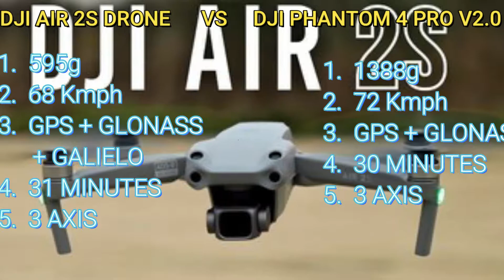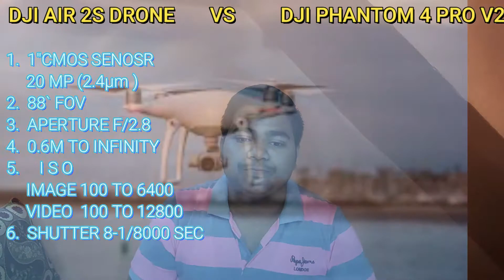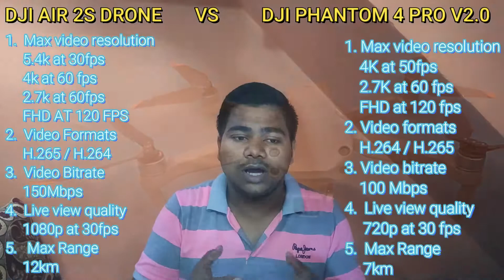Dji air 2s drone vs Dji phantom 4 pro drone | full comparison in hindi | 🔥🔥 gadgettech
hello guys ajj ki ise video mai maine apko batya hai dji air 2s drone vs dji phantom 4 pro drone ke comparison ke bare mai umeed hai muchje apko video pasand ayegi